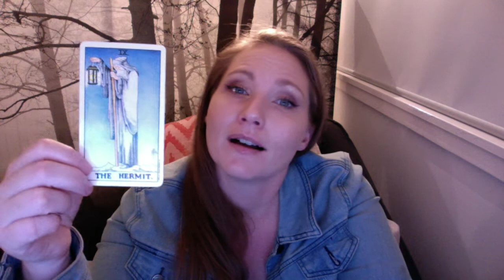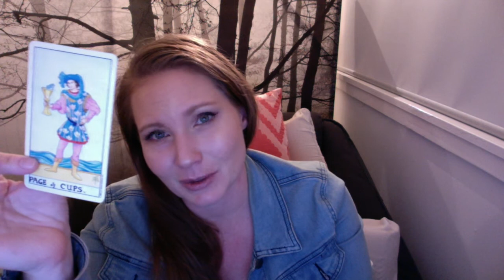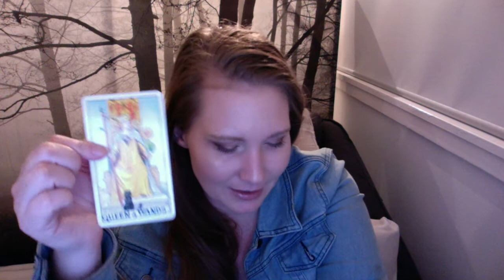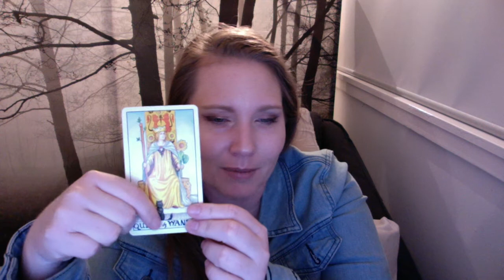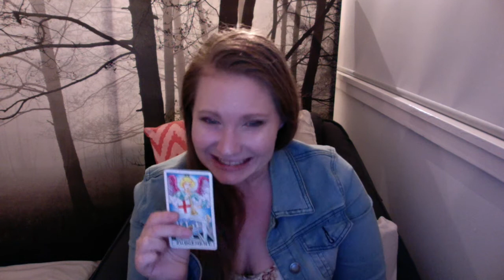Virgo - ONLY ACCEPTING WHAT YOU DESERVE - June 2020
Monthly Tarotscope for June 2020 for my Virgo (Sun, Moon, Rising) Giving you some of the energies that may be playing out for you. Readings are general in nature and are for the collective take what resonated and leave what doesn't.

Lauren is a Psychic Medium & Empath. During my readings I may use multiple tools and techniques to connect and bring forth messages from spirit. This can include connecting and communicating with spirit guides or passed loved ones, tarot & oracle cards, divination, chakra balancing, cutting etheric cords, healing and shifting blocks.